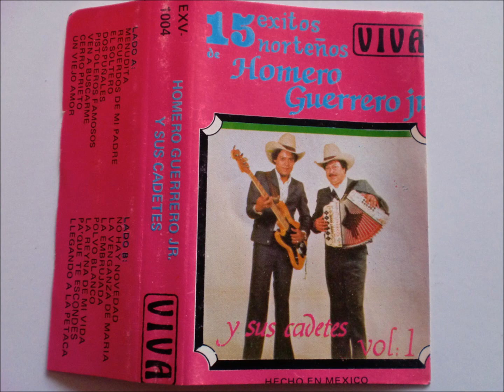HOMERO GUERRERO Y SUS CADETES-VEN A BUSCARME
OTRO CANCIONON DE ANTAÑO ,AL ESTILO DE HOMERO JR. ESPERO QUE LES GUSTE,COMENTEN